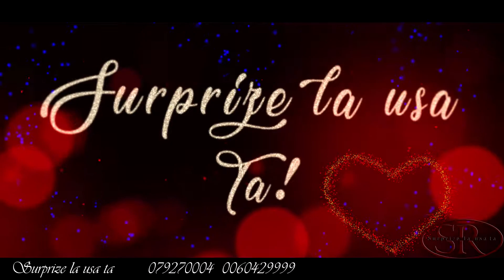Surprize pentru Doamna Djuliea ! s Pinzareni r Falesti